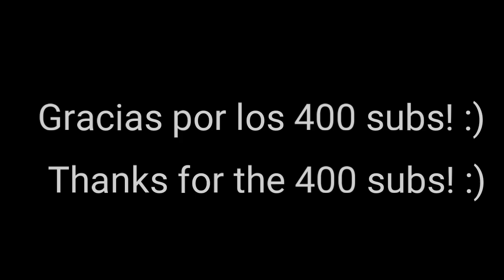Dakota Star - So real so numb [GT Sport Music video]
PSN:YogoSoh1